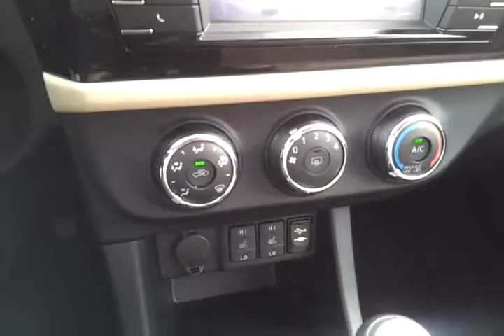Corolla LE 2014 Cassonade Métallisé - St-Raymond Toyota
Vidéo démonstration du Toyota Corolla LE 2014 de couleur Cassonade Métallisé. (Option ajouté: Groupe Amélioré)

Pour me joindre chez St-Raymond Toyota, demandez David Barabé au 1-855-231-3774 ou venez me rencontrer au

565, CÔTE JOYEUSE SAINT-RAYMOND, QC G3L 4B2.